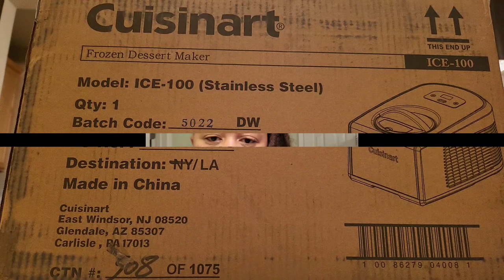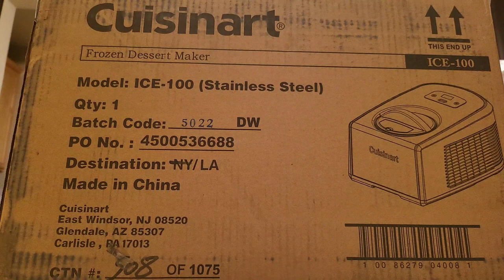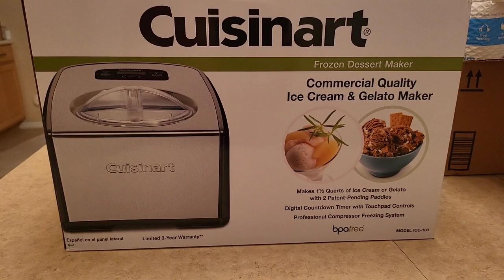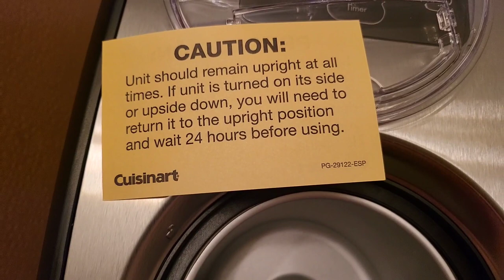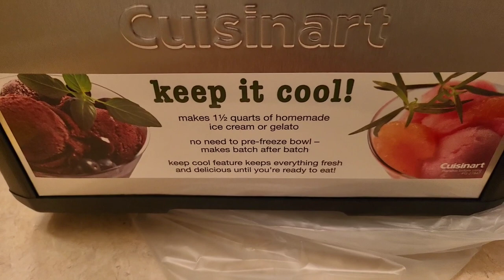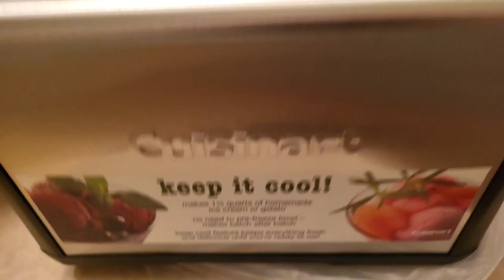Cuisinart Ice~100 Compressor Ice Cream & Gelato Maker ☆ Starting A Dessert Business ☆ LashawnTerry